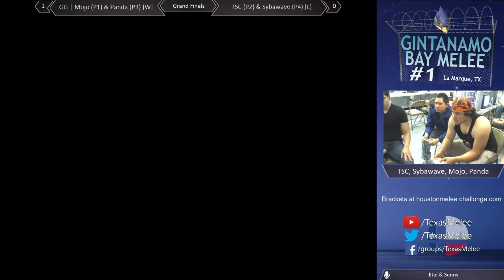GBM1 GF: GG | Mojo (P1) & Panda (P3) vs TSC (P2) & Sybawave (P4)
Gintanamo Bay Melee Weekly #1
La Marque, TX
9/18/15
Grand Finals